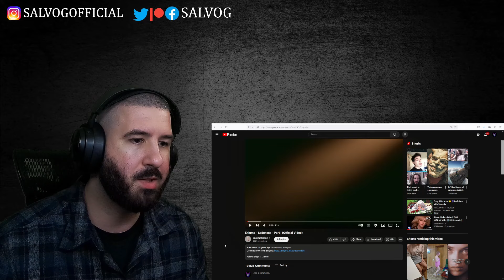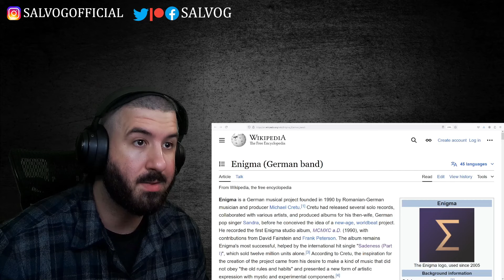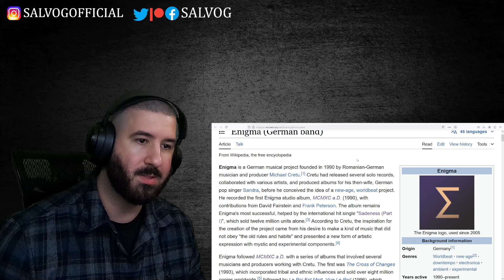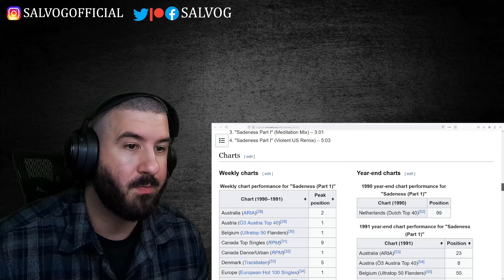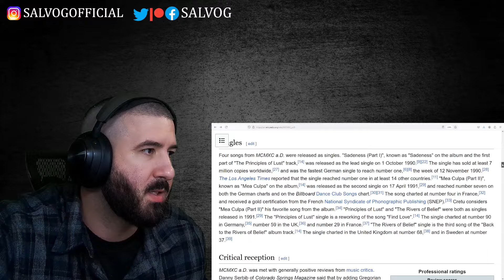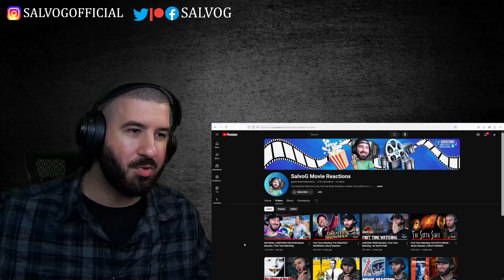FIRST TIME HEARING Enigma - Sadeness - Part i | REACTION